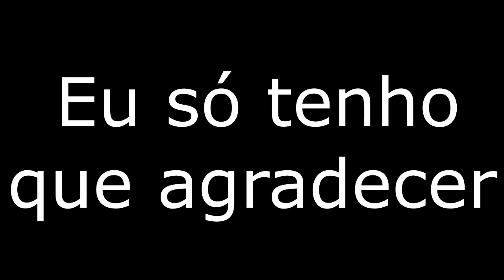Bring me the Horizon - Blasphemy (Legendado PT-BR)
Bring me the Horizon tocando Blasphemy. Legendado em português do Brasil.
Música do álbum: That's the spirit